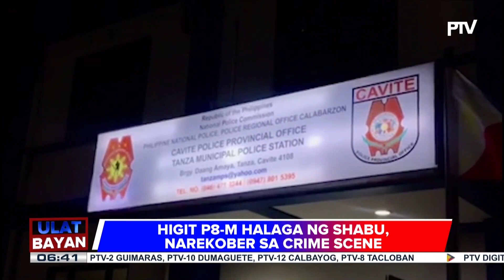Isang babae sa Cavite, natagpuang hubo't hubad at walang buhay